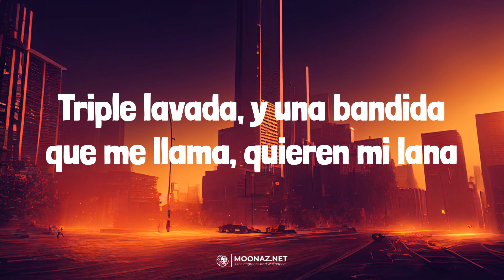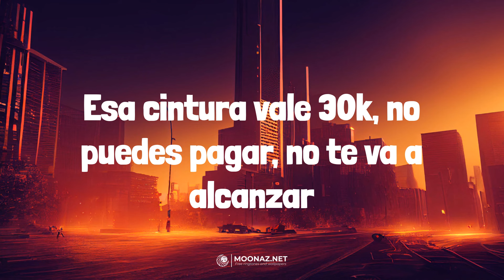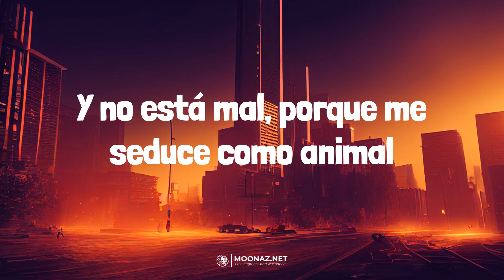Peso Pluma - LADY GAGA | LETRA | Según Quién - Maluma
🎶Peso Pluma - LADY GAGA | LYRICS, LETRA | Según Quién - Maluma

Lyrics:
Dom Pérignon, Lady Gaga, lentes en la cara, tussi y lavada
Ninguna sube nada al Instagram
Solo disfrutan, solo disfrutan
Viviendo en el San Andrés, pero de a deberas, carros y feria
Oh-oh-oh-oh-oh-oh, ah
Ah-ah-ah-ah-ah-ah, ah
Y así nomás, compa Peso, compa Junior
Compa Gabito, Doble P, uh, cha-chau
Pura Doble P, viejillo
Que siga la mata dando, compa Junior
Compa Gabito
Zumbando en el Razer, máscaras, polvo y ambiente
Pura encapuchada bélica, no pasa nada, nadie las paga
¿Que quiénes son?
Eso mismito me pregunto yo
Triple lavada, y una bandida que me llama, quiere mi lana
Oh-oh-oh-oh-oh-oh, ah
Ah-ah-ah-ah-ah-ah, ah